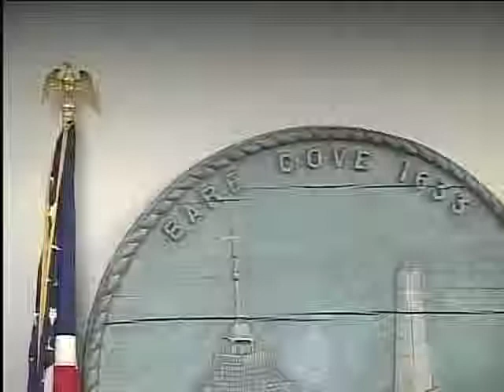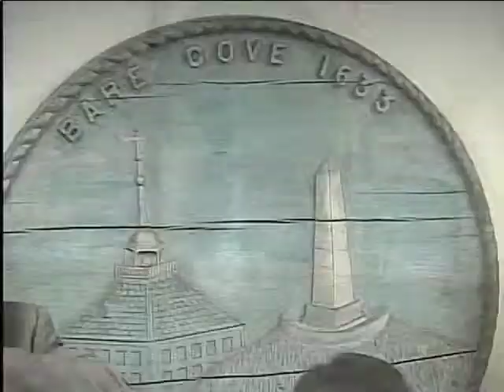2015-03-26 Hingham Board of Selectmen